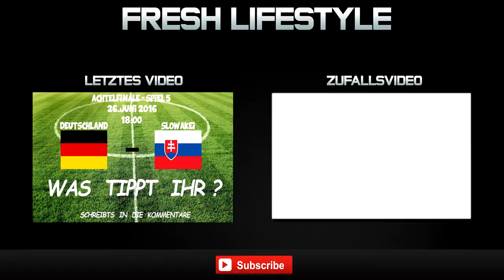Sport: EM 2016 HUN-BEL Tippspiel | FreshLifestyle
▼▼▼ Die Beschreibung lesen! ▼▼▼

▼▼▼ INFO ▼▼▼

Passend zur EM 2016 haben wir gedacht starten wir mal ein Tippspiel.

▼▼▼ MUSIKINFOS ▼▼▼

Baauer & RL Grime - Infinite Daps
Vibe Tracks - Beat Your Competition
SADIKBEATZ - Hard Gangsta Rap Instrumental

▼▼▼ ANDERE PLATTFORMEN ▼▼▼

▼▼▼ ENDE ▼▼▼

Kommt über diesen Link ein Einkauf zustande, werden wir an einer Provision beteiligt.